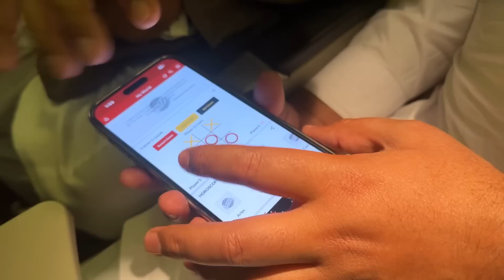Wapsi Pe Surprise Wellcome ?